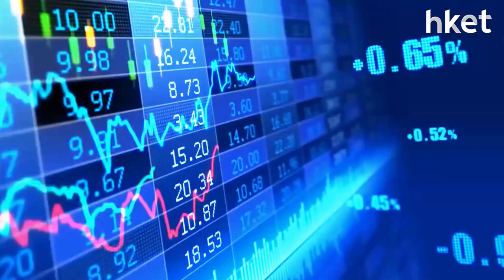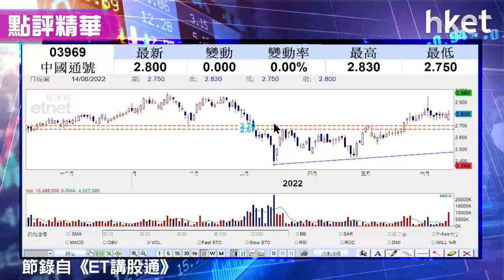【潛力股精選】孫運喜：中國通號（03969）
中國通號（03969）收市報2.8元，股價無升跌。《iMoney》主編孫運喜指，中國通號主要經營交通軌道產品，近日走勢逆市向好，並已形成上升趨勢。近日上試高位2.83元後回軟，但仍能穩守於前浪頂2.7元之上。中國通號估值不貴，現價市盈率7倍，派6-7厘息，市場估計中國通號未來仍有錢賺，屆時市盈率會降至6倍多。中國通號短線整固中，穩守邊兩個支持位可再試高位？立即點擊收看／收聽。→【即睇買賣策略】

*重溫《ET講股通》孫運喜：本地銀行股力頂